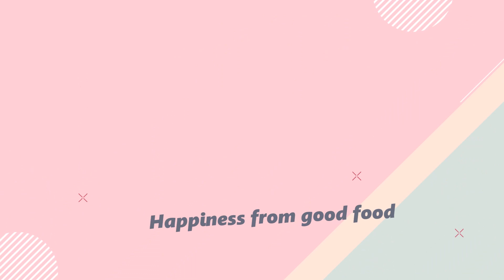1 RESEP INI MENJADI 30 CUP, DIJAMIN LANGSUNG BANJIR ORDERAN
PUDING CUP SUSU LECI

Bahan Puding Cup Susu Leci :
1 liter susu fullcream
500 ml air
1 bungkus nutrijell rasa leci
1 bungkus agar-agar
180 gr gula pasir
secukupnya pewarna makanan (orange & pink)

notes : takaran gula bisa disesuikan lagi dengan selera manis kalian masing-masing ya..